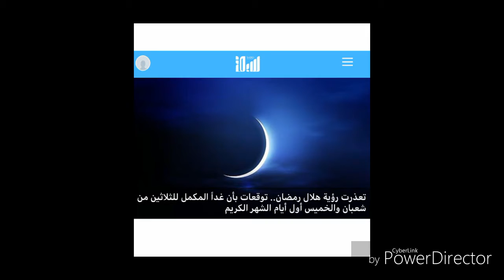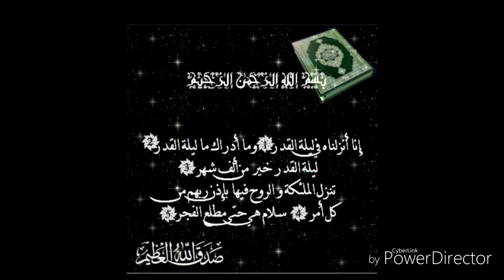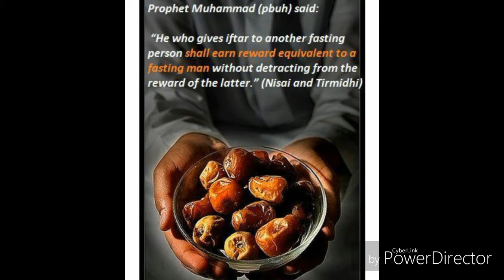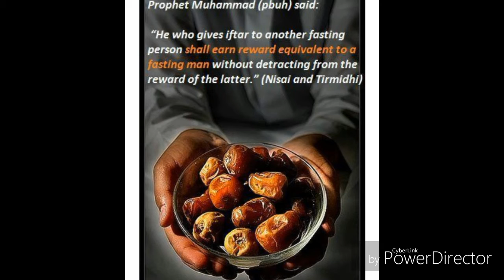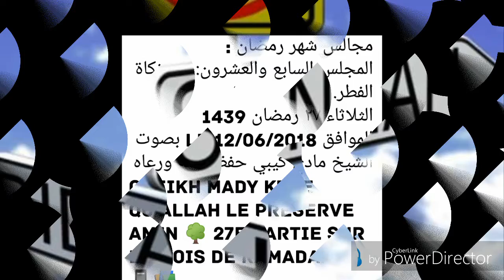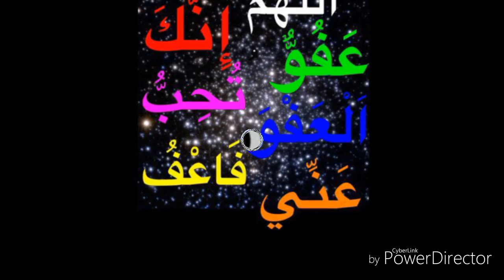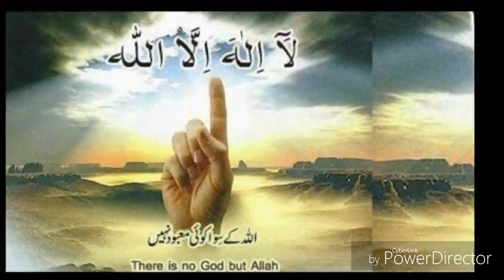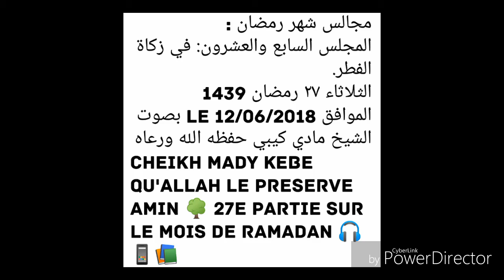Cheikh mady kebe qu'allah le preserve 27e partie sur le ramadan الشيخ مادي كيبي حفظه الله ورعاه برقي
زكاة الفطر zakat al fitre